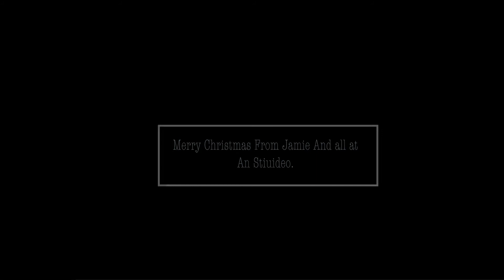Christmas cover mashup of last Christmas and All I want for Christmas 🎄🎄